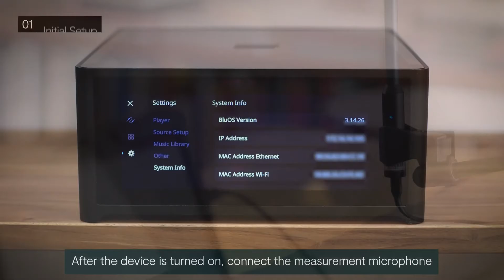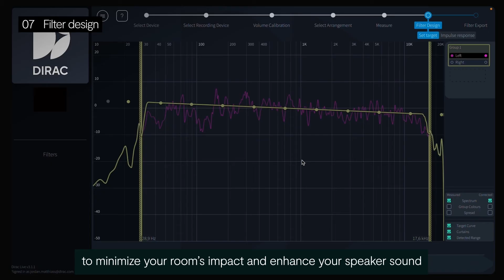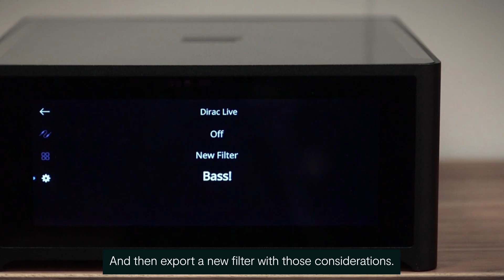Dirac Live Official Calibration Guide (3 Minutes)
Upgrade your listening experience in minutes. Our official Dirac Live calibration guide makes it simple.